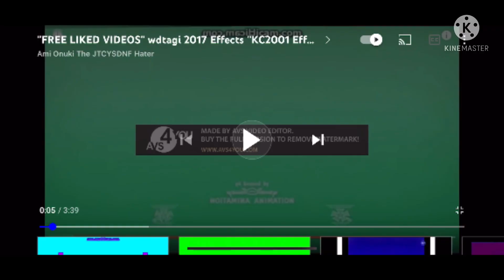Wdtagi logo effects inspired by Bruno effects